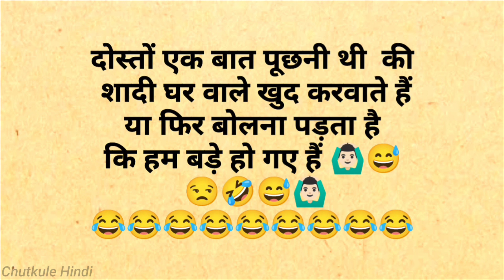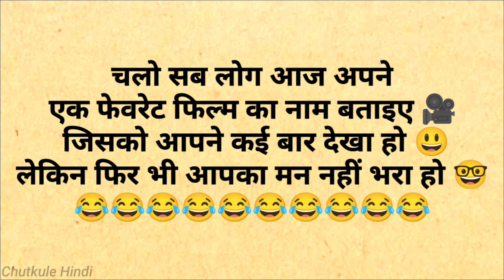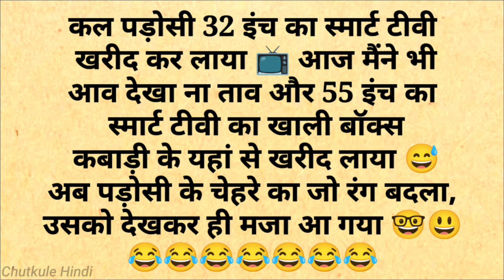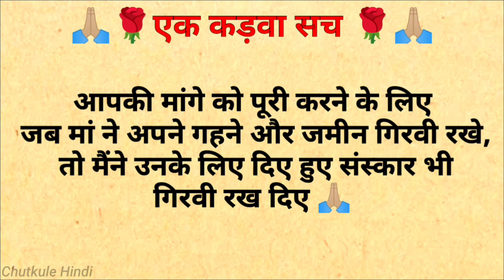हंसी रोक नही पायेगे🤣 चुटकुले 🤣Funny Chutkule Funny video Comedy Status Shorts | Hindi Funny Part 327